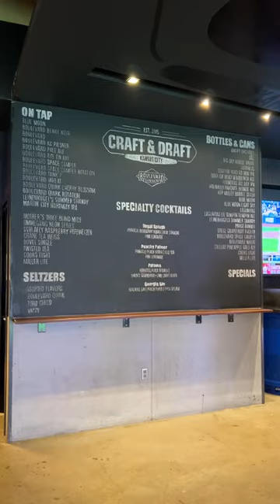Everything I ate at a baseball game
Thank you to Aramark for the food tour!

Chef Allen:
Instagram.com/plemmonsallen
Facebook.com/chefallenplemmons
Chefallenplemmons.com